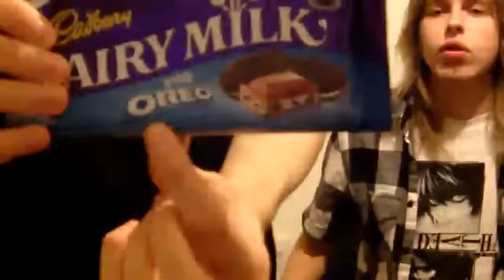CDTD - Snack review - Part 4 - Chocky 2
More chocolate, will we like it?

Do we like anything? Xp